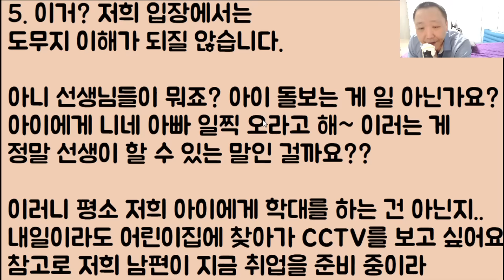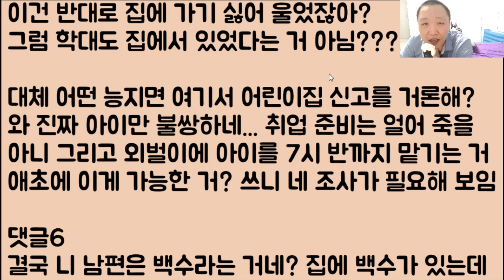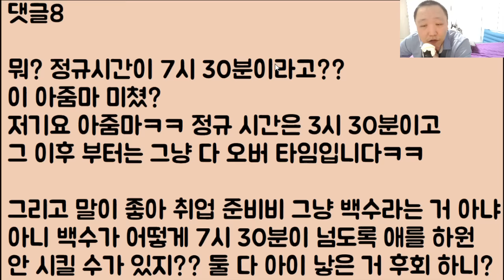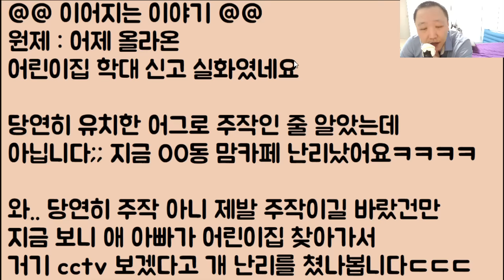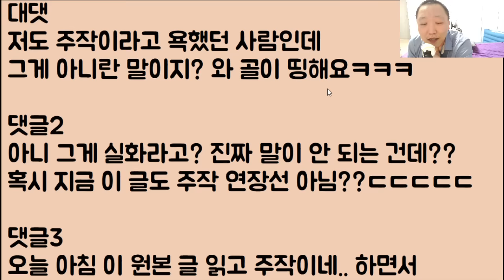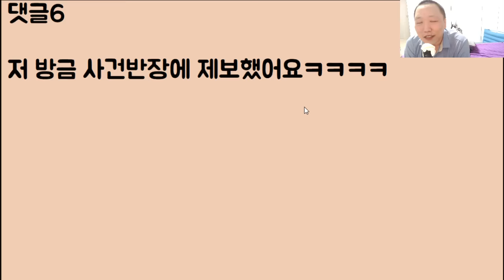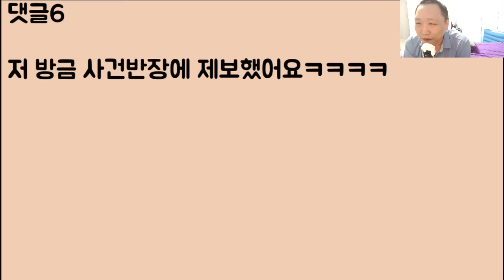[이게 진짜라고?🤣🤣] 어린이집 선생이라고 하는 게 너무 어이 없어서 안 되겠어요 해서 이참에 경찰에 신고할 건데 합의금은 얼마를 부르는 게 좋죠?